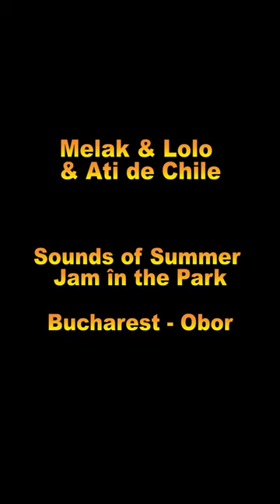Melak Lolo Ati de Chile jam session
Jam session with Melak & Lolo & Ati de Chile
Sounds of Summer – Jam în the Park - Bucharest, Obor